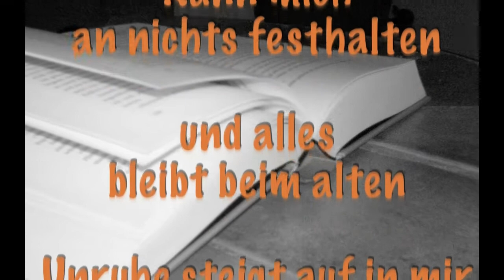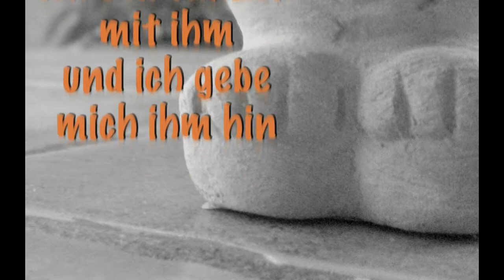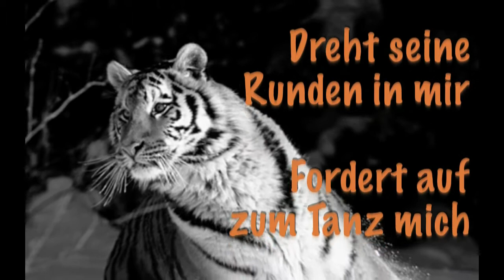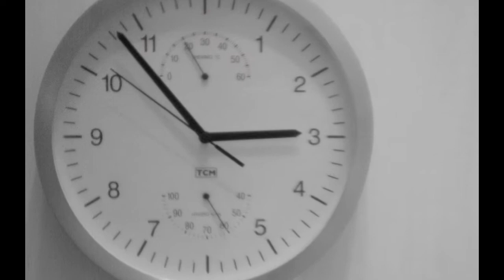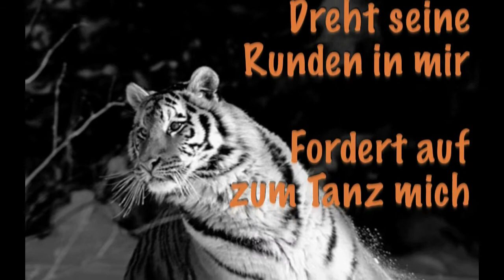Der Tiger (Ayuma)